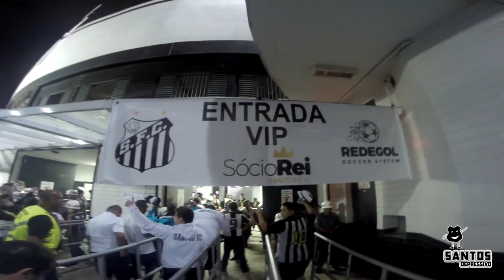QUE VENHA O BARCELONA - VLOG 63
Que sofrimento pra classificar! Mesmo com o Atlético-PR pressionando o jogo todo, conseguimos uma vitória por 1x0 e nos garantimos nas quartas-de-finais da Libertadores! Que venham o Barcelona de Guayaquil.

SOBRE O JOGO:

Santos é dominado pelo Atlético-PR, mas marca no fim e avança na Libertadores

Parece repetitivo escrever que o futebol não é uma ciência exata. Porém, o duelo entre Santos e Atlético-PR, nesta quinta-feira, na Vila Belmiro, apenas expõe como esse é um esporte inexplicável. Completamente dominado dentro de seu estádio, o time comandado por Levir Culpi foi posto ‘na roda’ e viu o Furacão pressionar, parando em Vanderlei, Veríssimo e na trave. E quando a pressão atleticana parecia que daria resultado, foi o alvinegro que marcou com Bruno Henrique, na reta final do segundo tempo, e confirmou a classificação para as quartas de final da Libertadores.

Com a vaga garantida, o Peixe agora se prepara para encarar o Barcelona de Guayaquil na próxima fase da competição continental. Porém, como o embate só acontecerá em setembro, a equipe comandada por Levir Culpi precisa ‘virar a chavinha’ e pensar no Campeonato Brasileiro, já que pega o Fluminense na próxima segunda-feira, às 20h (de Brasília), no Pacaembu.

O Furacão, por sua vez, esquece de vez a Libertadores e mira suas forças apenas na luta para chegar no G6 do Brasileirão. No próximo domingo, o time paranaense recebe o Bahia, às 19h, pela 20ª rodada do torneio nacional.